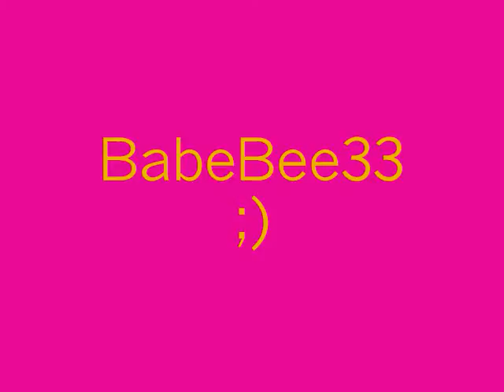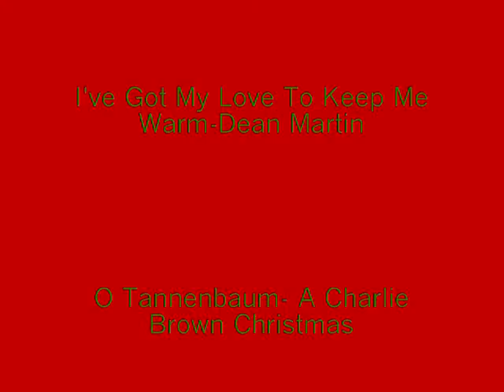Candy Cane Eye [Eleanor and Kristen's Contest].wmv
Sorry, I spelled Kristin's name wrong in the video. =|
Hey.!!
=D